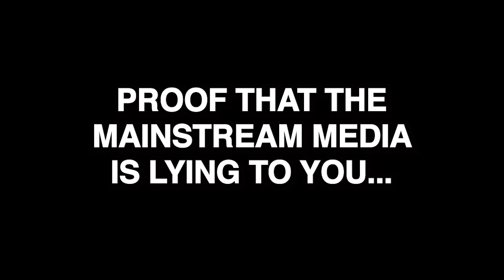PROOF THAT MAINSTREAM MEDIA IS LYING TO YOU | HEAVEN CULTURE | e138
This video is proof that the mainstream media is lying to you. It is scripted and controlled by corporate giants who push lies, propaganda and false narratives.